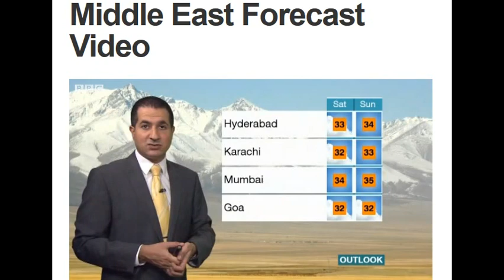Stav Danaos BBC Weather Middle East 29/10/14